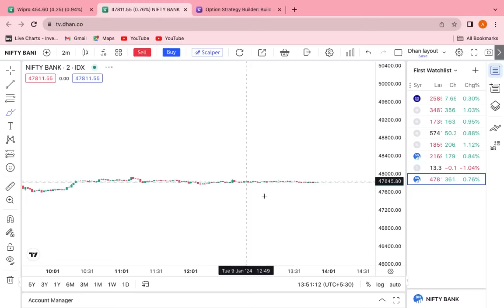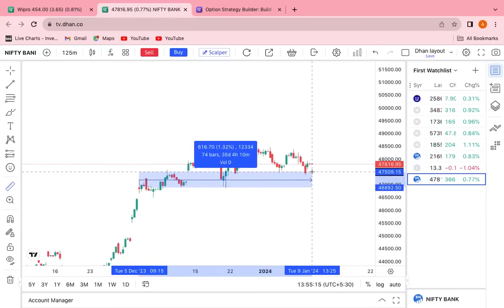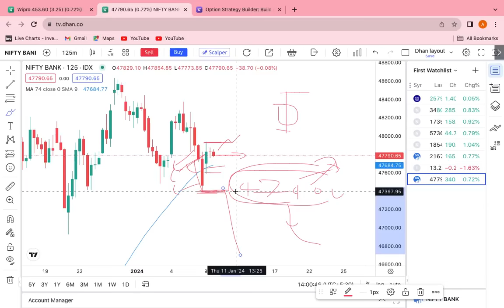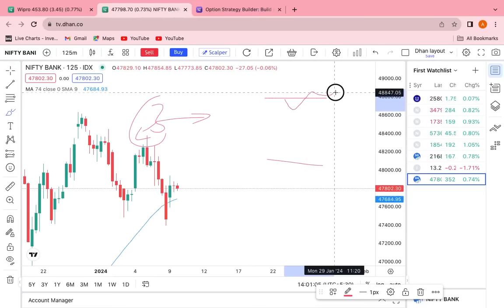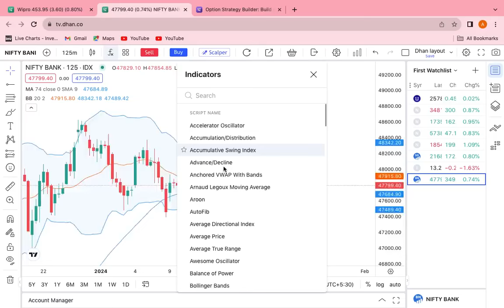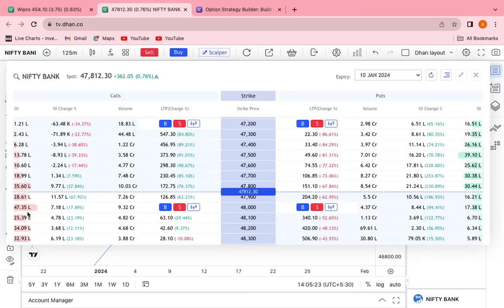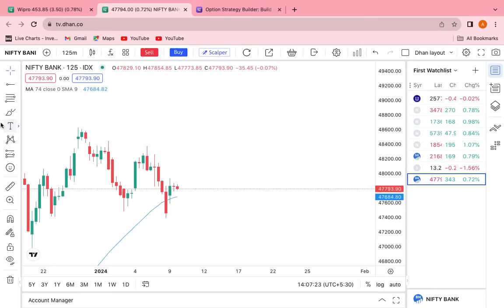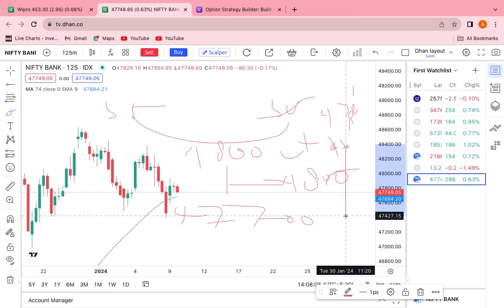कोई भी trade execute करने से पहले price के ये 3 component को सबसे पहले check करना चाहिए